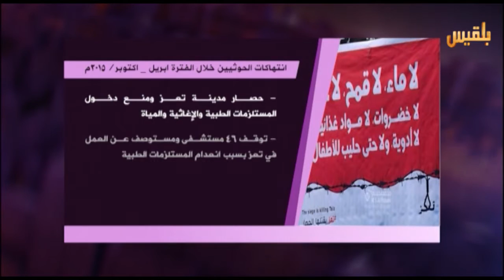المساء اليمني | المفاوضات السياسية القادمة .. مؤشرات الاخفاق والنجاح | تقديم اسوان شاهر